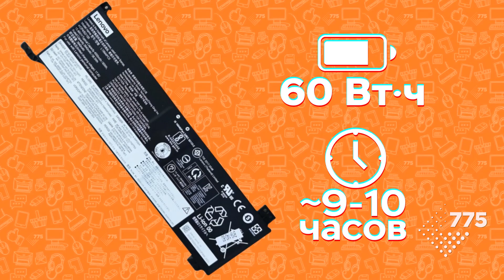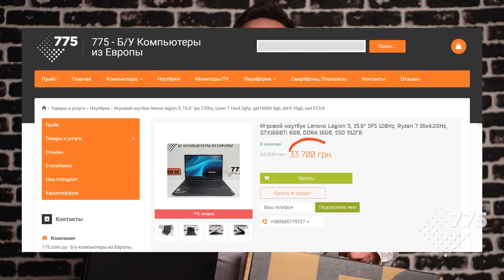МОЩНЕЕ СТАЦИОНАРНОГО ПК??? Обзор и игровые тесты LENOVO LEGION 5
Обзор НОВОГО ноутбука Lenovo Legion 5.
Игровые тесты: Dota 2, Counter Strike: GO, World of Tanks, Valorant, Apex Legends, FIFA 21, Mortal Kombat 11, GTA V, Fortnite, PUBG, Metro Exodus, Need for Speed Heat, Death Stranding, Star Wars Jedi: Fallen Order, Assassin’s Creed Valhalla, Cyberpunk 2077.

Экран: 15.6", 1920x1080. IPS 120Hz
Процессор: AMD Ryzen 7 4800H (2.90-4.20GHz, 8 ядер, 16 потоков)
RAM: 16GB DDR4
512GB SSD M.2 NVME
Видеокарта: NVIDIA GeForce GTX 1660Ti 6GB GDDR6 192bit
USB 3.2 Gen 1, USB 3.2 Type-C Gen 1 (DisplayPort), HDMI, WebCam
Dolby Atmos + Harman Kardon 2 Вт

С момента публикации ролика цены могут отличаться, или девайса может не быть в наличии.